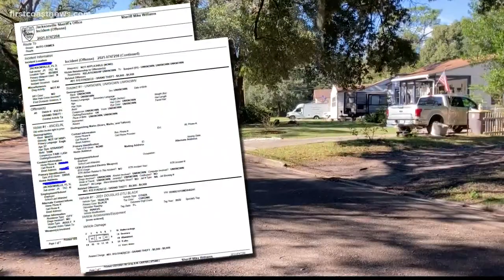Small business owner asking for hep after mobile bar trailer stolen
“We’re just getting to the point where I was going to wrap the trailer in my logo and my phone number and make it really true to my brand, before it got stolen."